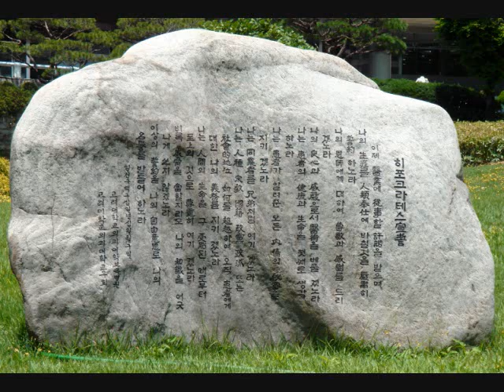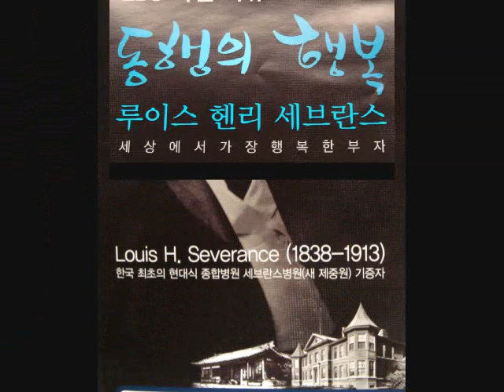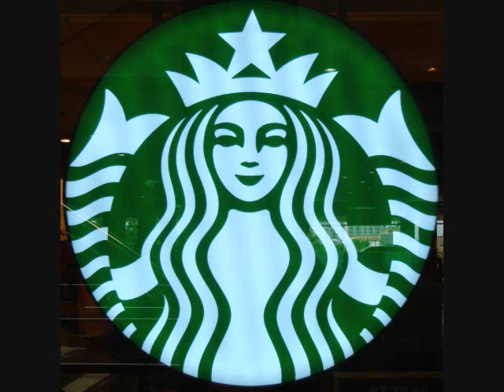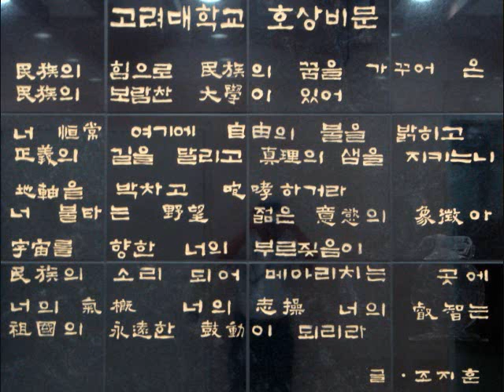고려대 호상비문과 헨리 세브란스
고려대 호상비문과 헨리 세브란스.wmv